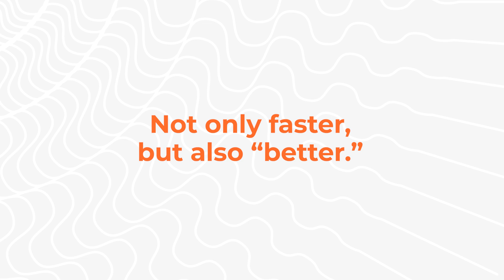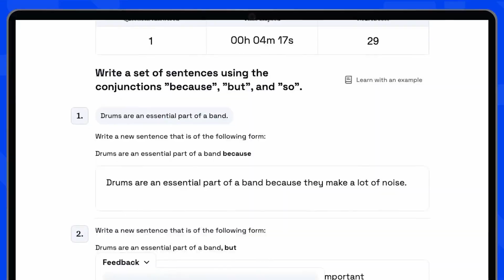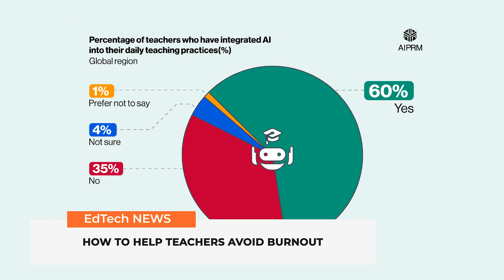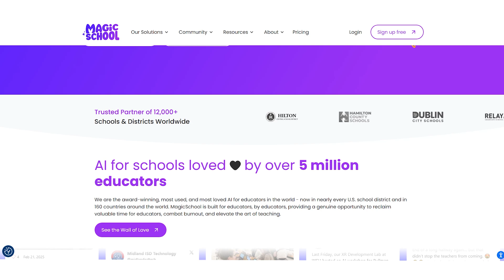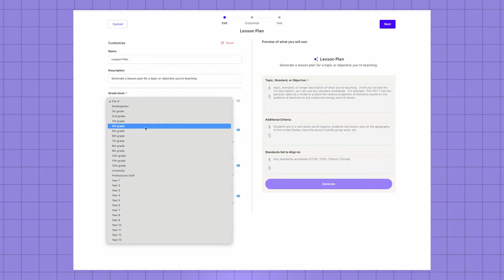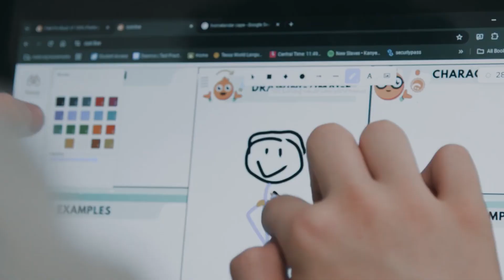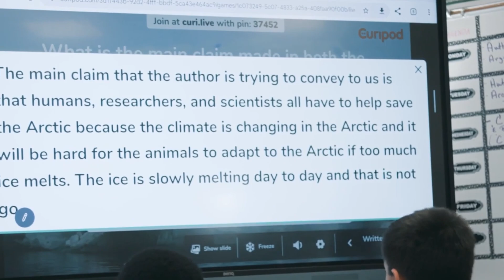Teachers vs Burnout: Can AI & Gamification Save Education? | EdTech News #9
📘 Ready to elevate your strategy? Read the full blog post

Is education finally catching up with the future? 🚀

In this video, we explore how AI, gamification, and virtual teaching tools are transforming classrooms around the world. From real-life case studies to innovative platforms — discover how teachers are embracing tech to reduce burnout and boost student engagement.

0:00 – Intro: Discover how gamification and AI might finally make learning fun and effective.
0:16 – Is this the school of the future? Case Study: Alpha School
2:14 – Meet Mentingo.com – our mission to reshape modern learning.
2:24 – Are teachers already using AI... without knowing it?
2:50 – How exactly can AI support teachers, not replace them?
3:33 – Can AI actually reduce teacher burnout?
5:37 – What does learning look like when it feels like a game? Case Study: Curipod.
7:25 – What’s your take on the state of education today?
7:35 – A quick wrap-up.

Got a challenge? Let’s solve it in 15 minutes!